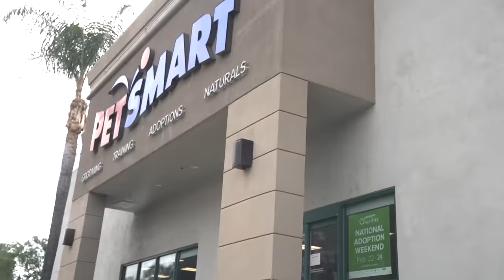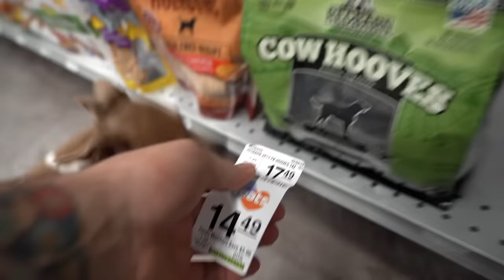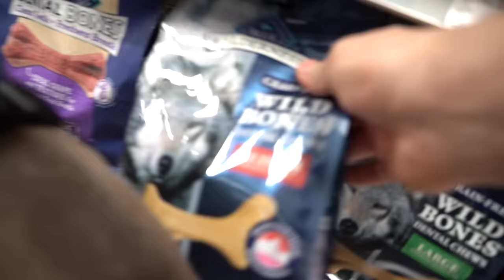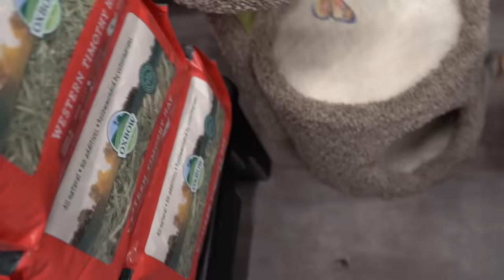Buying My Dogs Everything They Touch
I believe this trend was started by Nicole Skyes, she's done several of these here's a link to her original video

JennaKermarbles